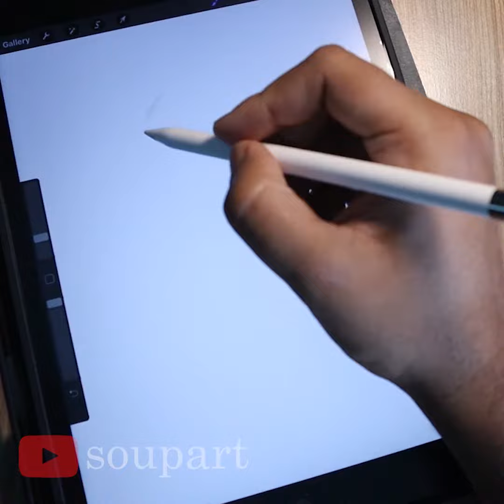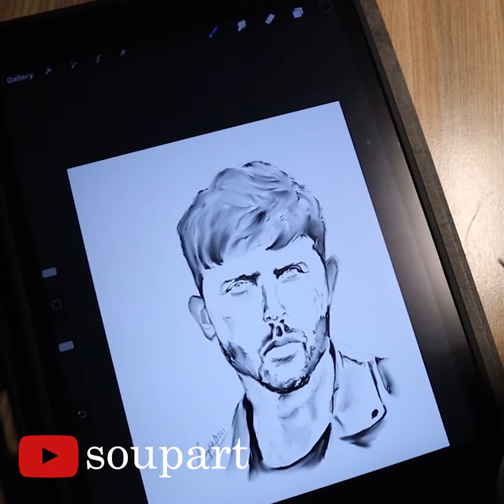Hrithik Roshan Drawing on his birthday | Bengali Poetry by Samima Razia